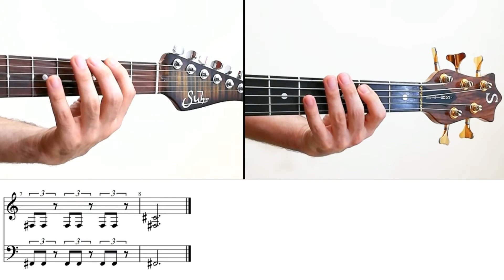One of my riffs played in our original , Barbed Strings ( CUBIC BAND )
Barbed Strings Riff Transcription  ( 125 to 90 bpm )